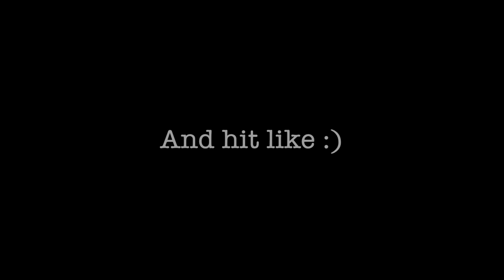RCM piano etudes grade 3 | Celebration Series 6th edition 2022 | complete book in one video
TEACHER DEMO

Looking for a good arrangement of your fave song to use as a "Teacher's Choice" option for one of your RCM exam pieces?

Noise-cancelling headphones (A+, love these!)